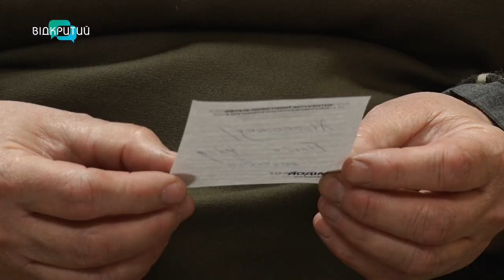Як вберегтися від меланоми: поради від дніпровських медиків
Вона може бути на спині, руці та навіть очах. І все це про меланому - злоякісну пухлину, яка розвивається з пігментних клітин. Саме 20 травня лікарі проводять безкоштовні обстеження. Бо це - Всесвітній день діагностики меланоми. Як саме вона може загрожувати життю людини? Деталі - у сюжеті.